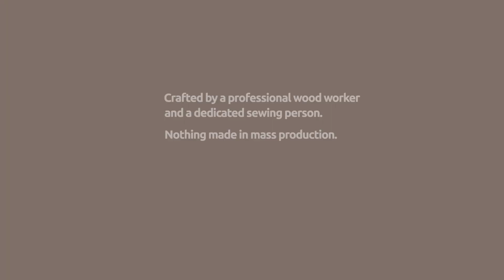Duupla - Lap Tray With Style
About Us
Crafted by a professional wood worker and a dedicated sewing person. Nothing made in mass production. This useful gift is home made. We have a combined 35 years experience in our crafts and only produce objects considered useful for the home.

We have access to a wide range of fabrics and select them according to trends and fashions. The best materials are used in creating our lap trays.